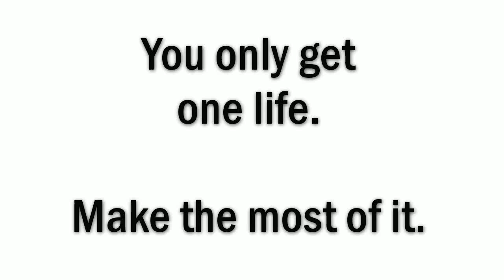Yoro Yolo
Some kind of music video I guess.
This started out as some home videos I made during a day-trip to Yoro Japan. My wife mentioned off-hand that it would be fun to make a music video out of it... and then things got out of control.

Sorry for the terrible singing. I don't have the facilities to get good high quality recordings, so I didn't want to spend much time on it. This was basically all done in one take with no reference other than the lyrics. There's a very slight chance I'll re-visit this project when I have access to a better recording setup.